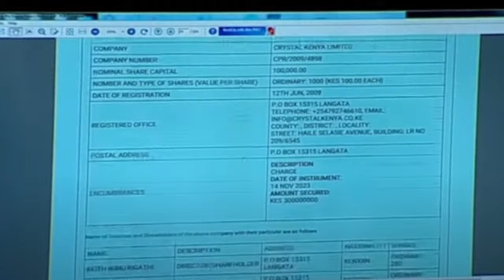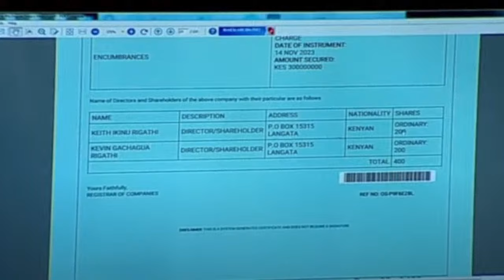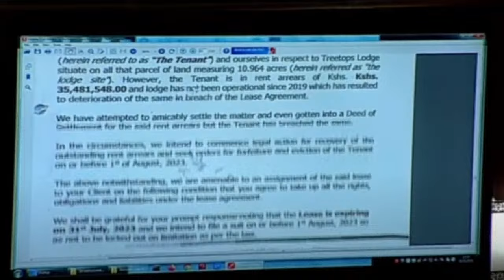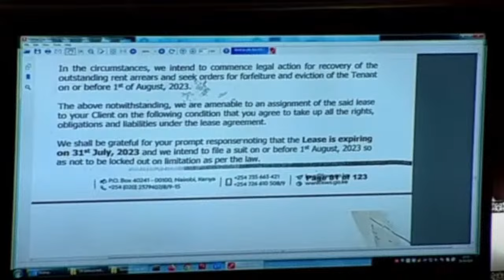MAMBO IMECHEMKA!! Advocate Muthomi Thiankolu sets fire to Mutuse that shook the house over false all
Welcome to Bahari News Kenya. The leading YouTube channel on matters political news.